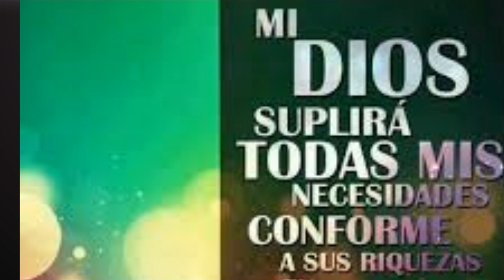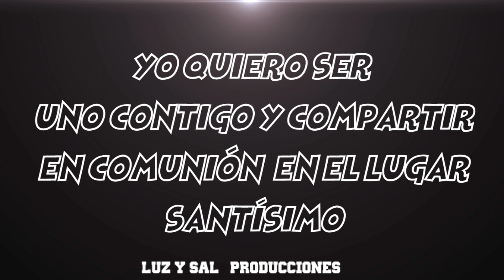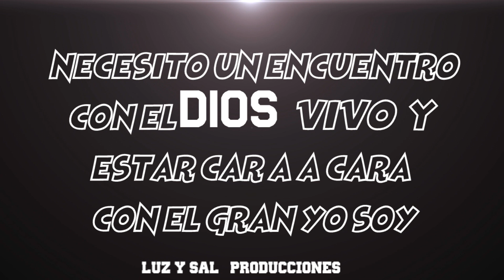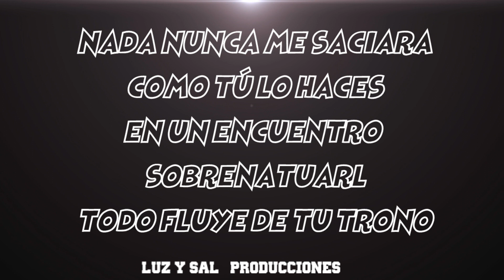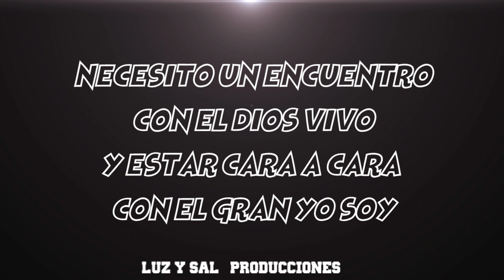necesito un encuentro - new wine con letra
en los comentarios puedes dejar sugerencias.